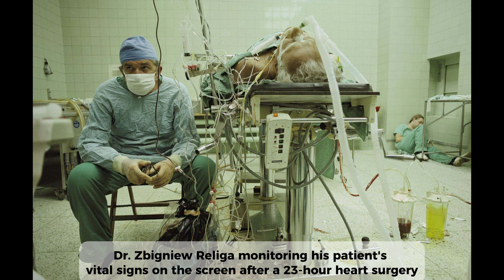Behind the Scenes of the WORLD'S Most Iconic Photo!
Dr. Zbigniew Religa was a pioneer in heart transplant surgery, overcoming impossible odds to save countless lives. This iconic photo captures the moment after a grueling 23-hour heart transplant operation in 1987, where Dr. Religa monitors his patient’s vitals while his exhausted assistant rests in the corner. Against all challenges, Dr. Religa's patient survived the operation and went on to outlive the surgeon who gave him a new heart.

This powerful image is not only a testament to the dedication of healthcare professionals, but also to the sacrifices made in the pursuit of saving lives. Dr. Religa’s contributions to medicine continue to inspire generations of surgeons and healthcare workers around the world.

Through this video, we explore the story behind the photograph, the groundbreaking surgery, and Dr. Religa’s lasting impact on the medical field.